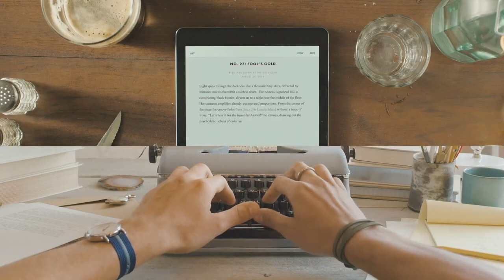Unknown.xiu -vs- Pain, BTS Americas, game 3